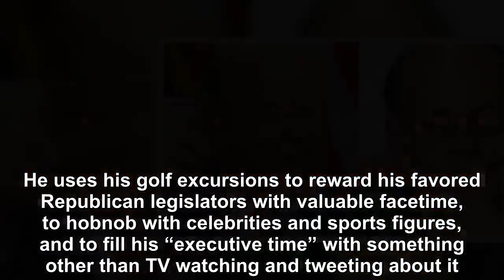Trump’s golf caddy just revealed a personal episode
If there is one thing that President Trump loves more than self-aggrandizement, it’s golf.  Well, almost as much anyway.The president spends every available free weekend at one of the multiple golf co